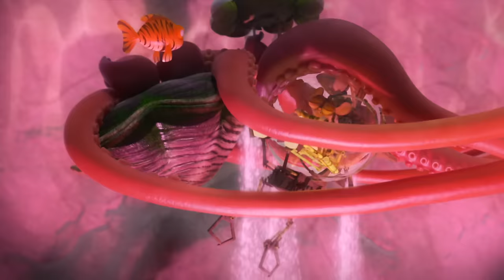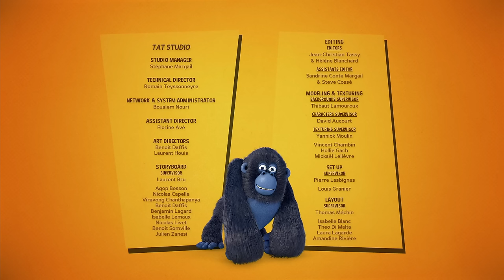20 000 Bubbles Under The Sea | Jungle Bunch | 65' Compilation | Cartoon For Kids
In this compilation:
00:00 | 20 000 Bubbles Under The Sea | S02E23
10:57 | A Fishbowl For Two | S02E43
21:29 | Show Must Go On | S02E02
32:01 | Abracadabra | S02E08
42:33 | A Secret Mole | S02E13
53:05 | Guava Or Pawpaw | S02E19

Jungle Bunch | © TAT productions - Master Films